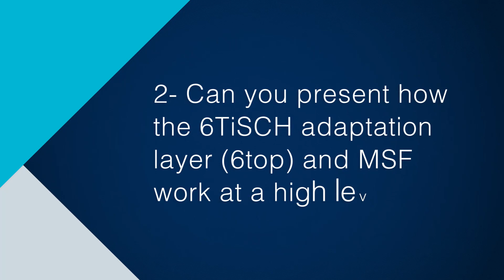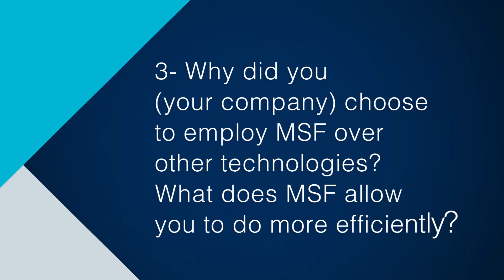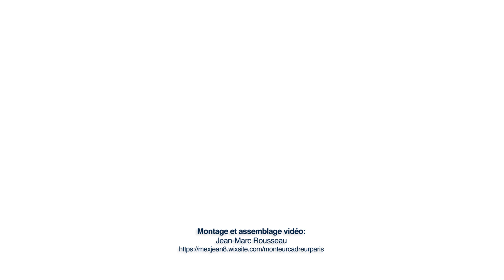6TiSCH Adaptation Layer | Interview with Thomas Watteyne, Research Director at Inria Paris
In this video, we have the pleasure to interview Thomas Watteyne who is a Research Director at Inria Paris and a Wireless System Architect at Analog Devices. Thomas is one of the chairs of the 6TiSCH Working Group at Internet Engineering Task Force (IETF) and has been involved in 6TiSCH standardisation process since its beginning.

This video is part of the MOOC on "IoT Communications and Networks"

This video is part of a much longer series of Tutorial Videos on "IoT Communications and Networks":